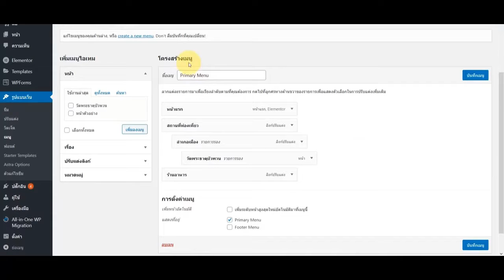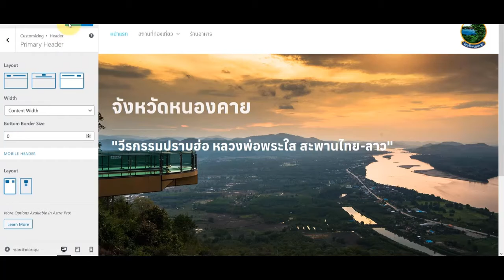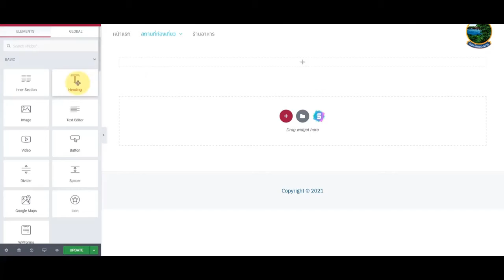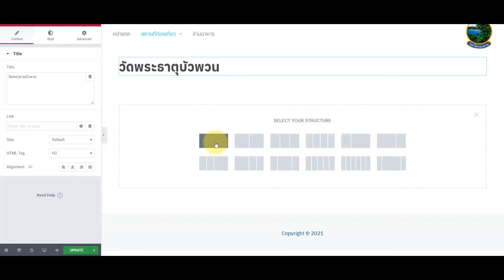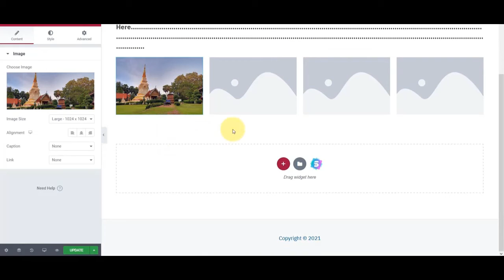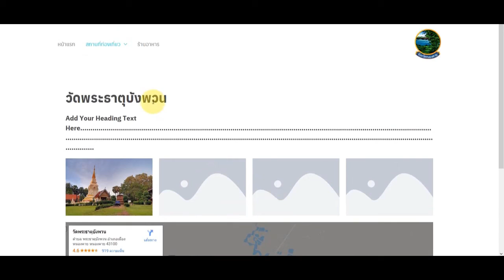รับทำเว็บไซต์ท่องเที่ยว